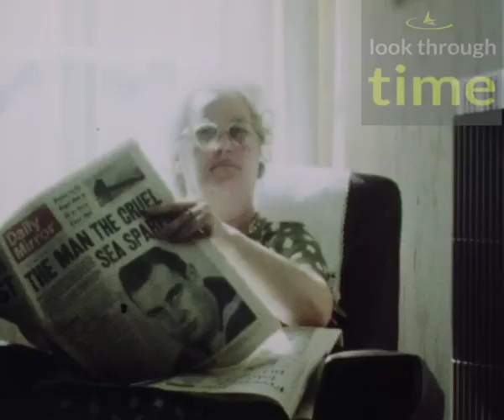Church Ruins Dover Margate Obam 1950 60s